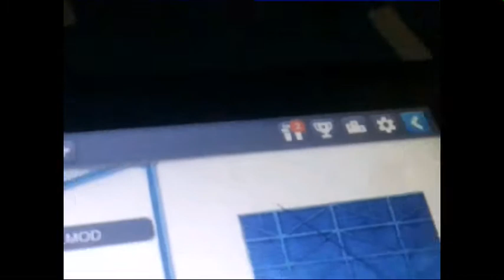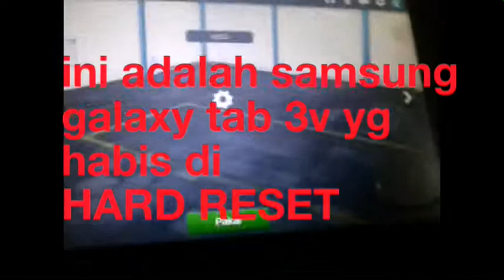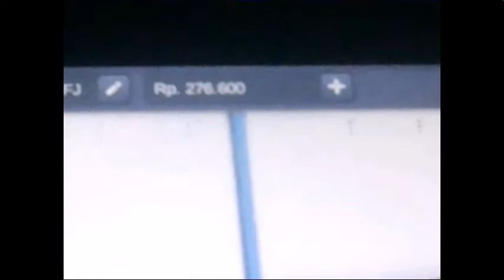Kumpulan 3 bug bussid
Djjffhirmdbf